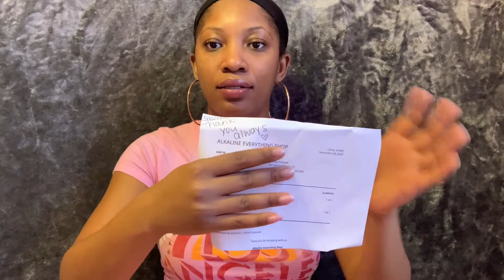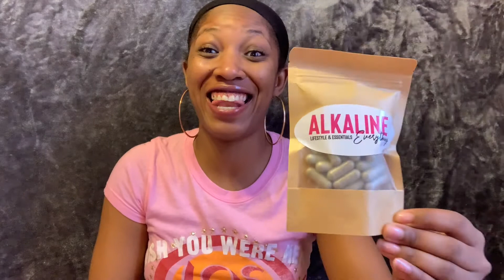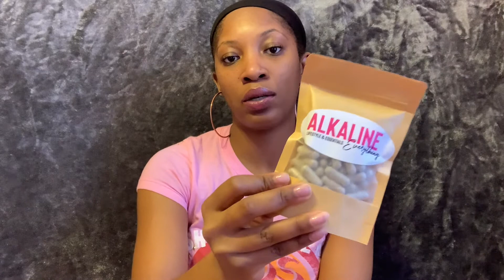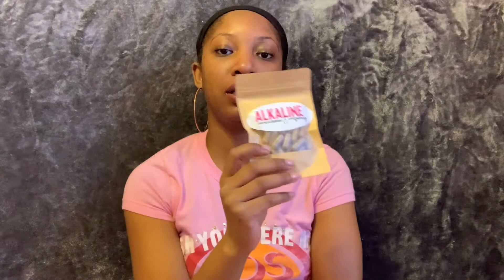Alkaline Everything | Black Owned VEGAN Business Haul | How I Heal from the Inside Out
@alkalineeverything on IG